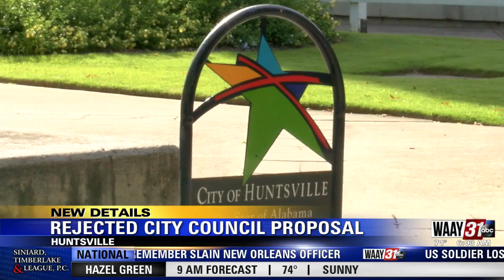waay Rejected Proposal